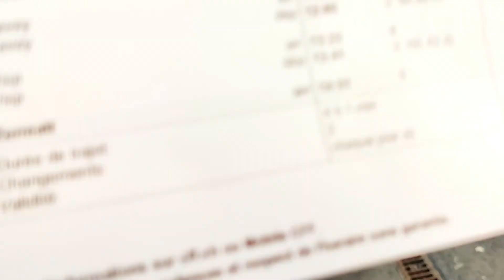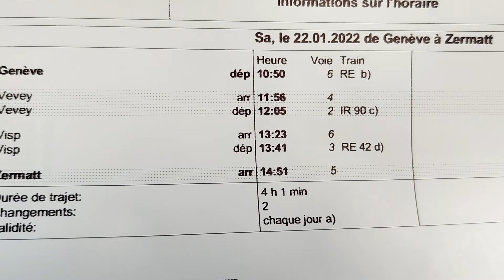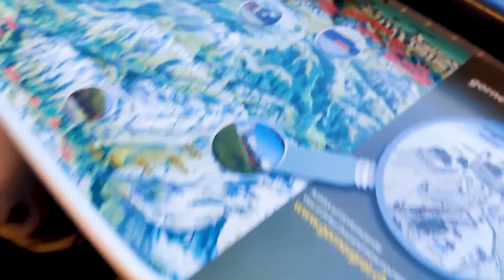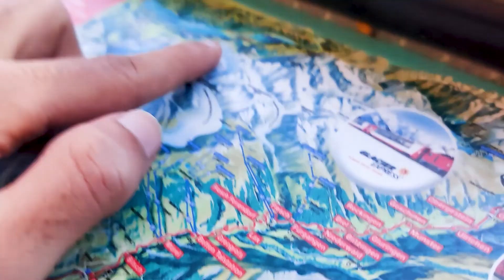Train Journey From GENEVA to ZERMATT || Switzerland 2022 || Episode 5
Grin Big😀😁
Grind Hard💯🙏⚡️👊